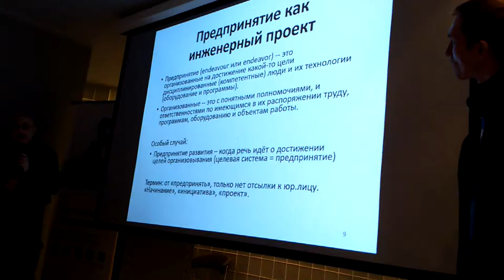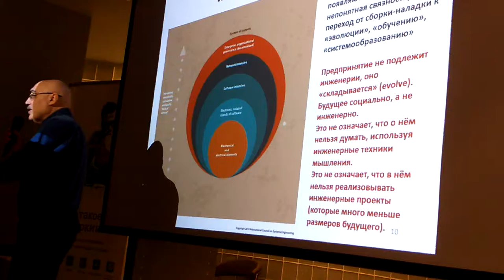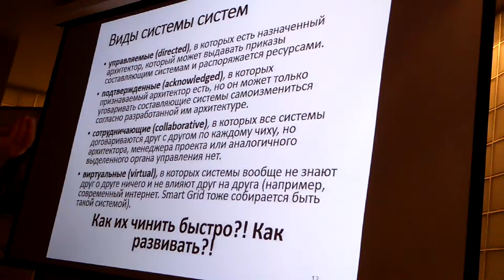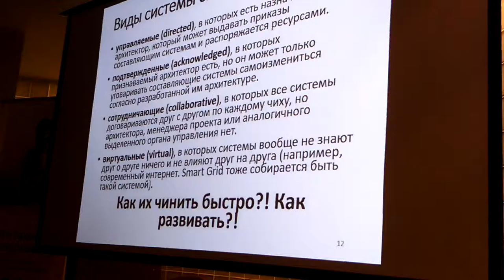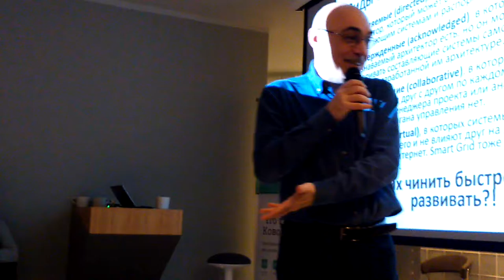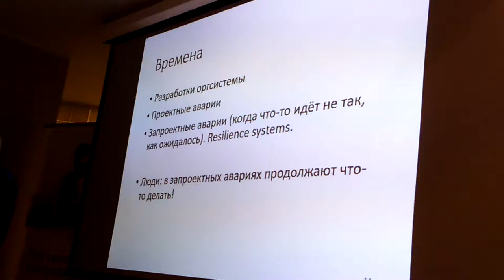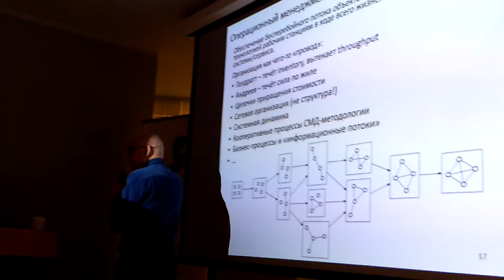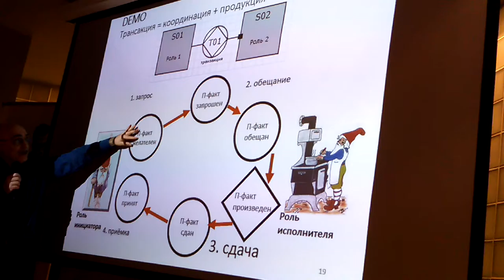Анатолий Левенчук ч.4